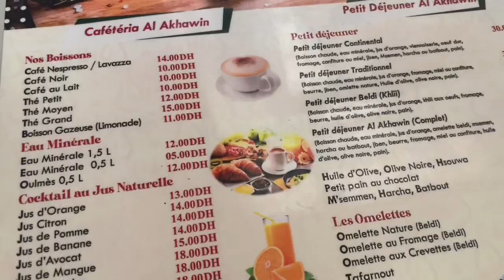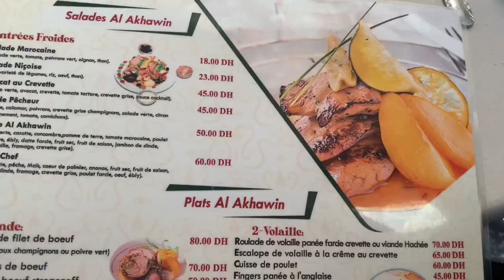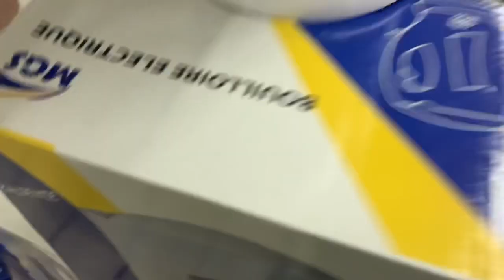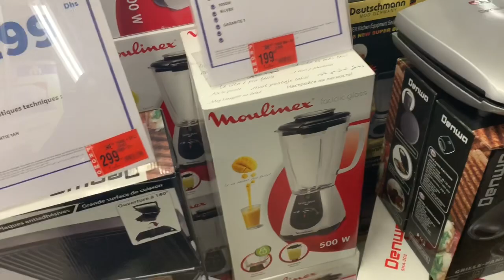دوزو معايا نهاري الموت تاع الضحك خرجة مع ماما وعائلة راجلي غداء على برة مشتريات من هميزات مرجان